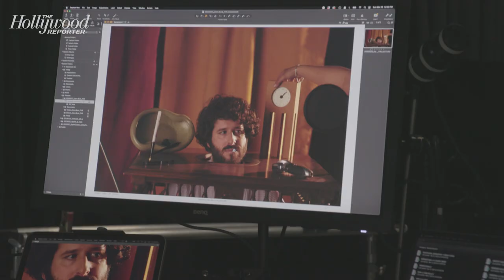Dave 'Lil Dicky' Burd On His First Time Rapping, Creating 'Dave' & Getting Praised By Lebron James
Dave 'Lil Dicky' Burd sat down with The Hollywood Reporter and shared his Hollywood firsts - including the first time he discovered he was funny, his first time rapping, when he realized his series 'Dave' would be successful and getting praised by NBA stars like Lebron James and Kevin Durant.